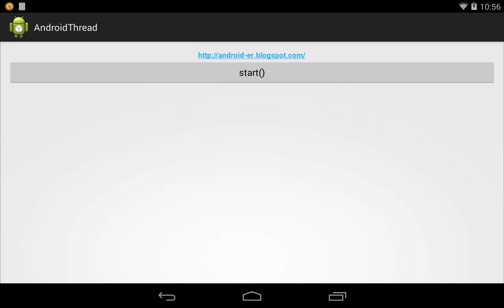More Synchronized Statements with single lock object